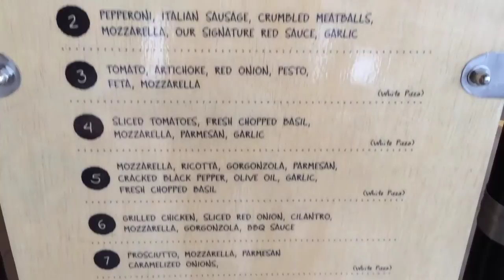Project Pie Pizza Everyday Artisan Pizza Park Square Makati Now Open! by HourPhilippines.com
Project Pie Pizza Everyday Artisan Pizza Park Square Makati Now Open Manila Philippines.  A California based fast casual pizza chain created by John Markham with the first branch outside the United Stated in the Philippines.  The Philippines master franchise is owned by Prieto family who have decades of pizza experience through Shakey's.  Imagine a thin crust pizza of your creation with an unlimited choice of premium toppings for only PHP 285+ ($US 7.00)!  Our favorite pizza in the metro and highly recommended!  Try Lord's Ultimate Pizza - Mozzarella, Ricotta, Gorgonzola, Pepperoni, Prosciutto, Anchovies, Fresh Mushrooms, Artichokes and Cilantro Pizza and make sure to ask for extra olive oil and hot sauce.  For refreshments, they also serve Hoegaarden Beer, Chilean Red and White wine, San Pellegrino sparkling water, Teas and refillable softdrinks.  Thanks to Chukri Prieto for having us over.

What makes the pizza so damn good is a crispy thin crust and an excellent selection of fresh toppings.   There is usually a long line, but it will be well worth the wait.  Buon Apetito! :-)

They already have a few branches across the metro.

New Park Square Ayala Center Makati
Hours of Operation Fri - Sun 10 AM - 11 PM

Hours of Operation Fri - Sun 10 AM - 12 AMMon - Thu 10 AM - 11 PM

Hours of Operation Fri - Sun 9 AM - 12 AMMon - Thu 10 AM - 11 PM

Ground Floor - Unit 060 & 061 Quirino Highway, Novaliches, Quezon City, Phone # is coming soon...
Hours of Operation Fri - Sun 10 AM - 10 PMMon - Thu 10 AM - 9 PM

Cheers,